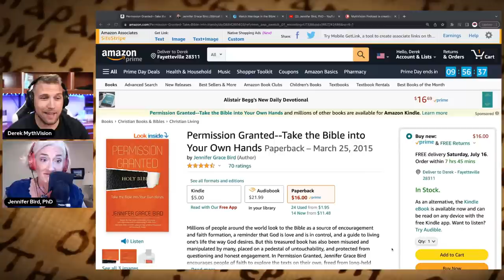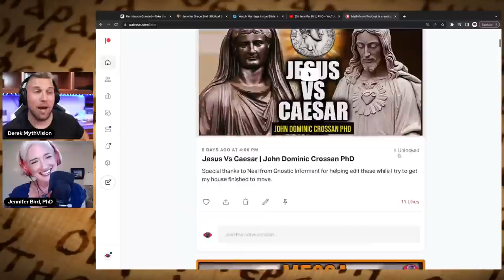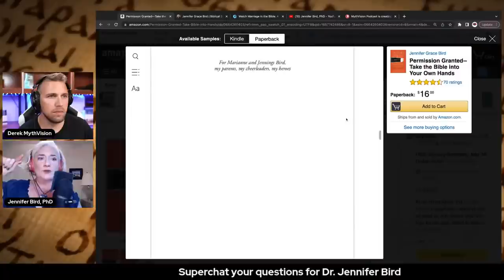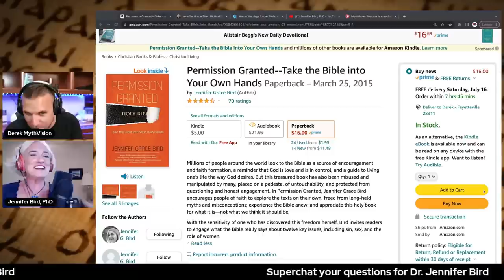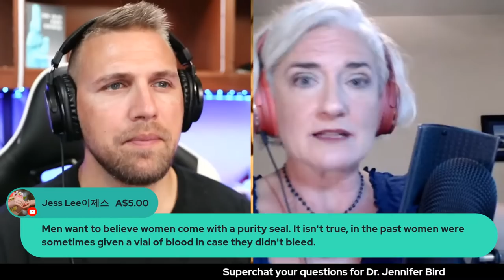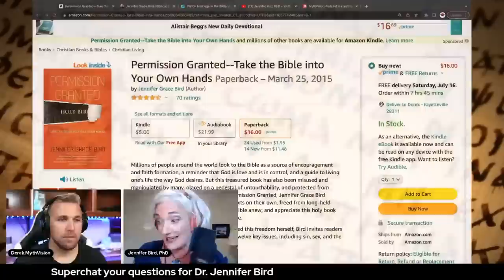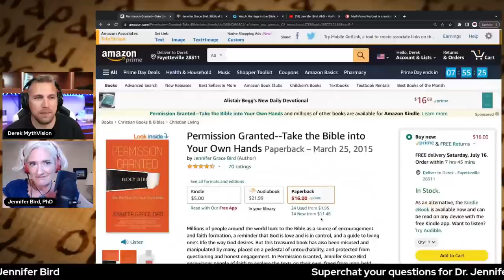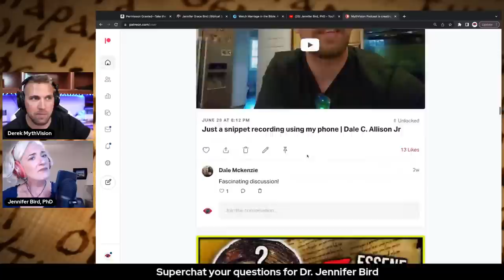What Is A Woman's Worth According To The Bible | Jennifer Bird PhD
Fair warning! Some of the discussion may be a bit triggering to some folks.